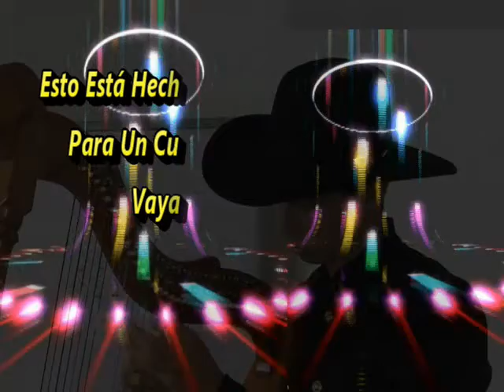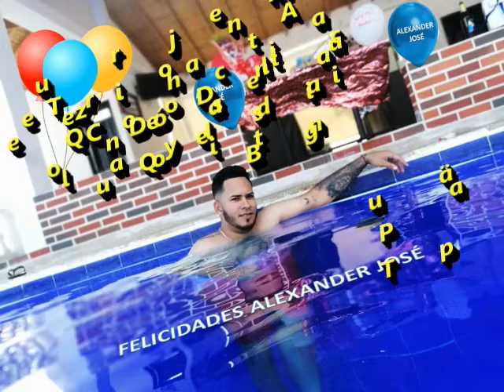ALEXANDER PADRE A ALEXANDER HIJO